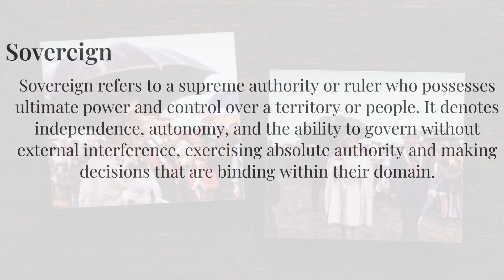How To Say "Sovereign" Correctly With Native English Speaker 英語正確發音